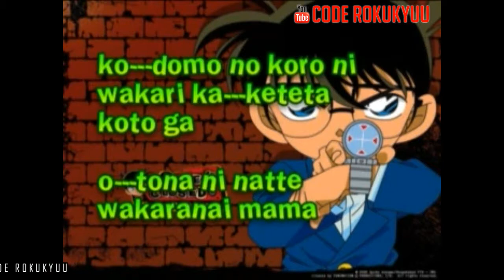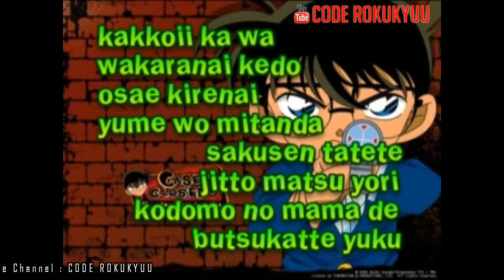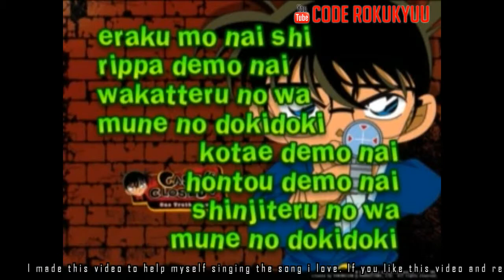Meitantei Conan Ost - Detective Conan - Munega Doki Doki - Karaoke Instrumental with Lyric Romaji